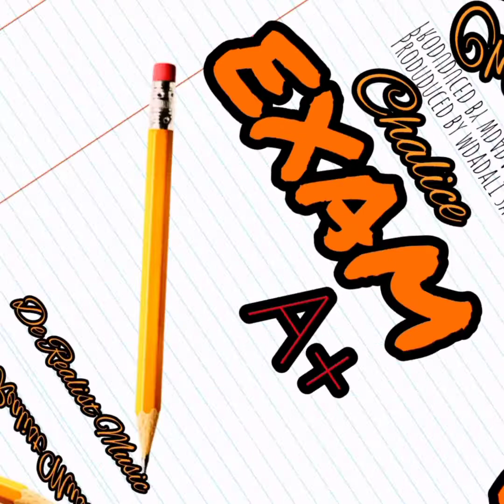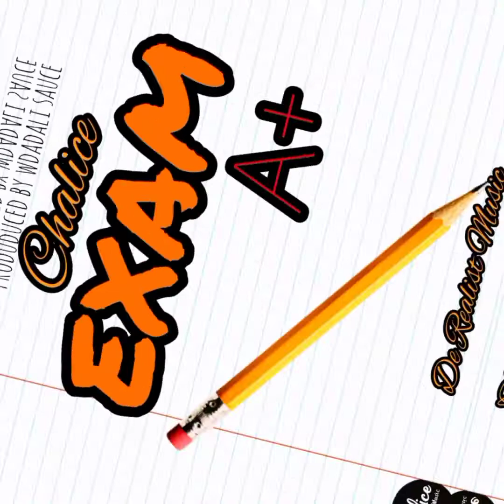CHALICE O.V.I.S - EXAM (OFFICIAL AUDIO ) DANCEHALL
Artist: Chalice De realist / Ovis
Riddim instrumental: Tadj Martin
Produced: Wadadli sauce
Lyrics:Chalice De Realist/Ovis
Art Cover: Chalice De Realist / Ovis